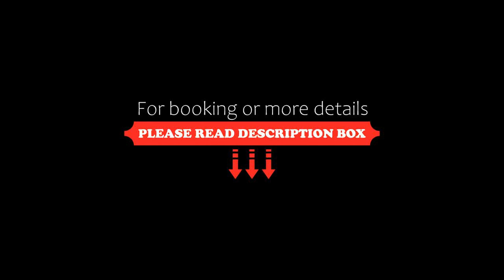Hotel Ristorante L'Orizzonte, Le Castella, Italy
About Property:
Featuring a restaurant and garden with children’s playground, Hotel Ristorante L'Orizzonte is a 10-minute drive from the Le Castella castle, which overlooks the Mediterrenean Sea. Offering free WiFi, the property is 4.5 km from Praialonga beach.
With either a balcony or a patio, the air-conditioned rooms have a private bathroom. They come with a TV, free towels and free linen.
The restaurant serves local cuisine and fresh fish.
Crotone Airpo...
Property Type: Hotel
Address: Contrada Campolongo, 88841 Le Castella, Italy
Searching For
1. Hotel Ristorante L'Orizzonte - Le Castella - Italy
2. Hotel Ristorante L'Orizzonte - Le Castella - Italy Address
3. Hotel Ristorante L'Orizzonte - Le Castella - Italy Rooms
4. Hotel Ristorante L'Orizzonte - Le Castella - Italy Amenities
5. Hotel Ristorante L'Orizzonte - Le Castella - Italy Offers and Deals
Audio Credit:
Track Title: Subway Dreams
Artist: Dan Henig